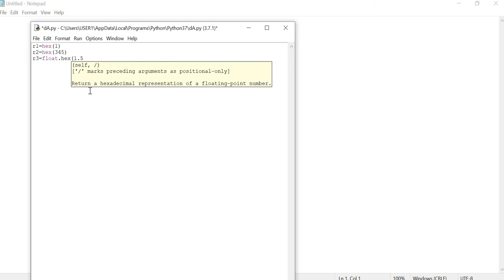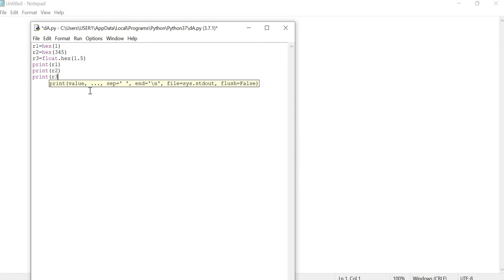hex( ) function Example in Python